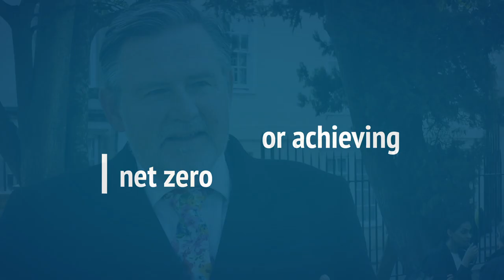Barry Gardiner on one key priority for achieving net zero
Between 9 - 11 September 2019, the city of Oxford played host to an international conference on “achieving net-zero”. The event follows hot on the heels of the UK becoming the first major economy to set a net-zero climate target.

The conference was organised by the Environmental Change Institute at the University of Oxford, which hosted a conference on the 1.5C warming limit in 2016.

Spread across three days, the conference attracted a varied mix of around 160 science and policy researchers, energy experts and industry representatives.

It was modelled loosely on the Talanoa Dialogue structure adopted at UN climate talks, addressing the questions “where are we?”, “where do we want to get to?” and “how do we get there?”.

Carbon Brief was at the conference to hear all the talks and ask a range of participants on camera about their priorities for achieving net-zero.